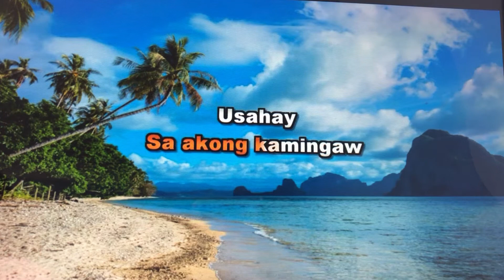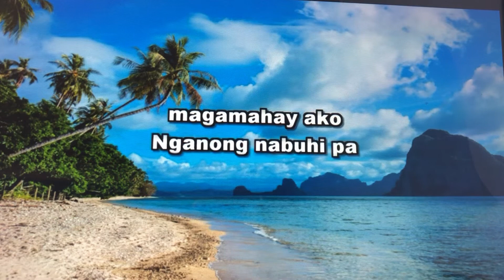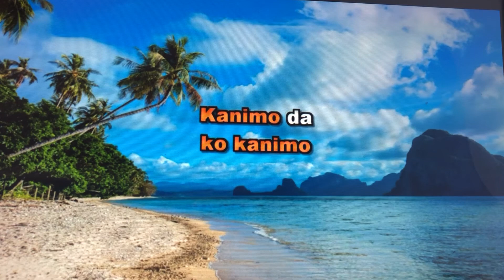Usahay PH | BlowMoon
Usahay song favorite talaga yan na kanta pra sa mag bisaya sa 1980 lage ko yan marinig.